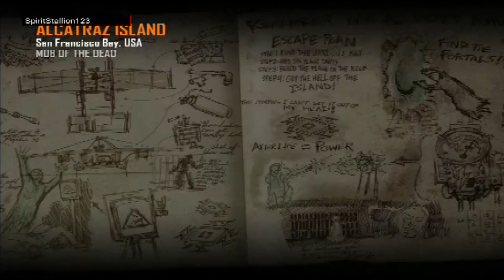RETURN TO MOB OF THE DEAD: Meet The Modder Fumy Moments and Fail's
welcome to stallion gaming network, subscribe and be the latest to join the growing herd. we do playthroughs, lets plays, funny moments, fails and skits, and much much more... we love feed back and u can count on us to supply the best content we can make and were always looking to do better every day. dont forget to drop likes and leave suggestions in the comments. hope u enjoy ur stay and hope to see u back soon. thank u